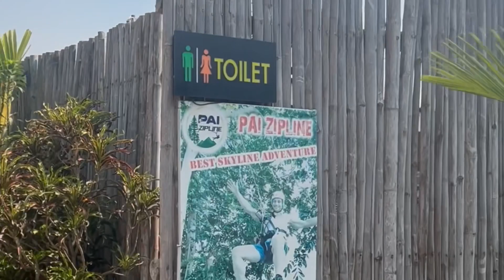TRAVELLING WITH TWINS | DAY IN PAI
We hired a car in Thailand for 3 weeks to drive, lucky Thailand drive the same side as the road in the UK and we could have car seats also for the twinnies. Today we visited the bamboo bridge and the big White Buddha

Carrying the girls it’s safe to say it was a sweaty one ☝️